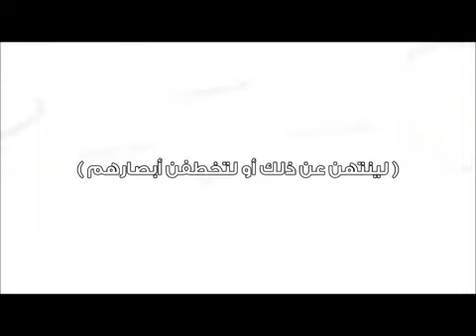و أقيموا الصلاة